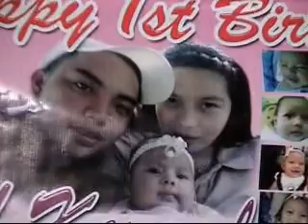aliyah karquel first birthday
wildcards computers sto. nino calumpit bulacan